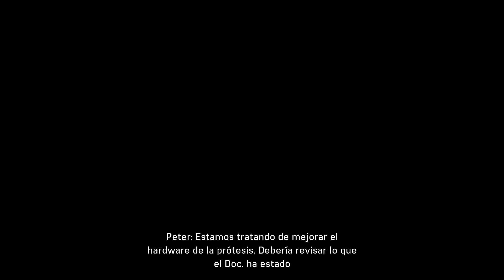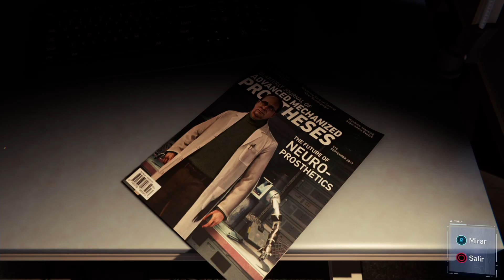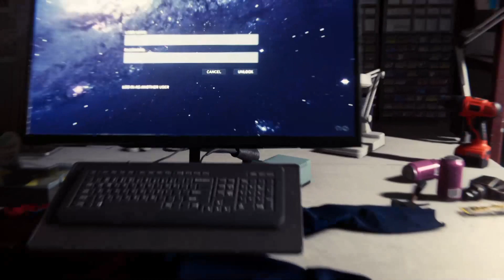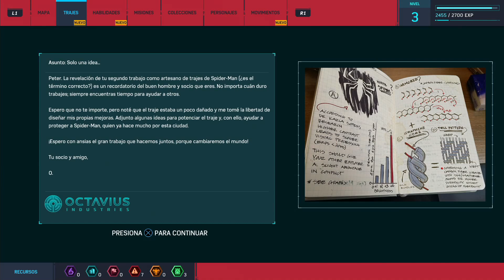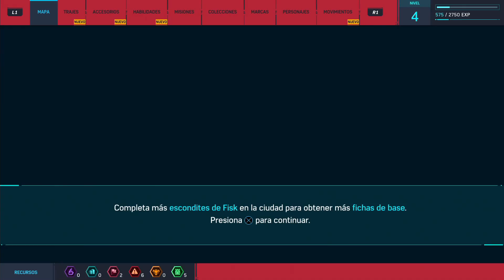Marvel Spider-Man - Patrullaje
El inicio de la exclusiva aventura de Spider-Man y su fantástica suerte Parker.